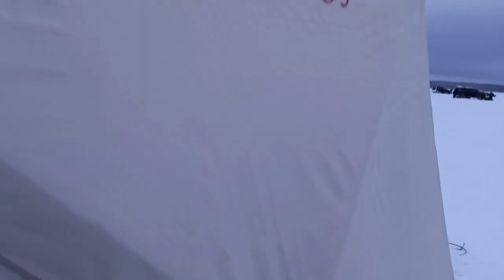Ночь у Вежмы. Не дождались клёва. 12.02.2022. Надежда на льду. Зимняя рыбалка.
Выехали из Северодвинска в 21:20 в пятницу. На льду , в районе реки Вежма, обосновались уже в субботу в 00:05. Вода тихонько убывала, рыбы не было. Вода встала, рыбы нет. Вода пошла на прибыль, но и теперь не клевало! Решили не сидеть дальше , ехать домой. Дома улов был сразу же пожарен и съеден))). Такая вот Зимняя рыбалка. Надежда не подвела, я про ВАЗ-2120, простояв с осени под окном, была заведена и выгуляна. За сутки накатали почти 300 км. Что дальше?